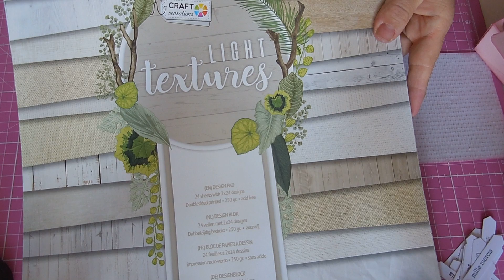TUTO : petit sac a dos (2eme partie)